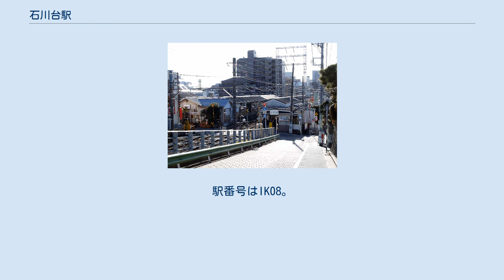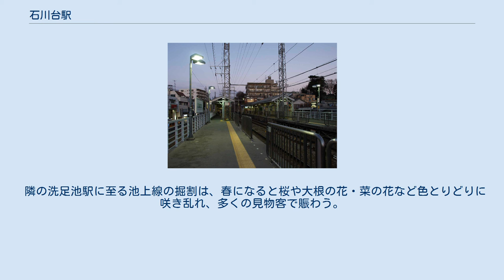石川台駅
駅付近の坂から 上りホーム 石川台駅（いしかわだいえき）は、東京都大田区東雪谷二丁目にある、東急電鉄池上線の駅である。
駅番号はIK08。
サービスマネージャー導入駅のため旗の台駅から遠隔監視している。
 上下ホームで駅舎・改札が別となっており、改札内でのホーム間移動はできない。
駅設備として下りホームにのみ男女トイレが設置されている。
上りホーム側のみに飲料自動販売機が設置されている。
駅舎は上りホーム改札横に建てられている。
また、ホームの照明はLED照明となっている。
 駅の立地上、駅の五反田側は台地の掘割となっているが、ホームは築堤上にある。
 駅の開業当時の所在地名である荏原郡池上村大字雪ヶ谷字石川に由来するものである。
駅のすぐ北にも大田区石川町一丁目・二丁目があるが、その名は大字雪ヶ谷と対等な池上村大字石川に由来し、駅名と直接の関係はない。
また、この付近を流れる呑川は、この地域では古くから「石川（石川原）」と呼ばれており、その「石川」がそのまま地名や駅名になったともいわれる。
 呑川の河岸段丘の段丘面上にあるため高台になっており、坂の多い街である。
駅に向かって下る坂からの風景はテレビCMによく登場する。
また駅および周辺はドラマのロケ地に使われることが多い。
 隣の洗足池駅に至る池上線の掘割は、春になると桜や大根の花・菜の花など色とりどりに咲き乱れ、多くの見物客で賑わう。
 映画監督・小津安二郎の遺作となった『秋刀魚の味』（1962年）では、男（吉田輝雄）と女（岩下志麻）が当駅のプラットホームに立つシーンがある。